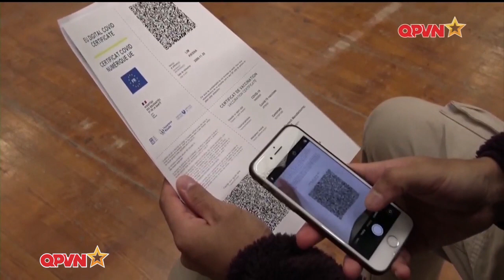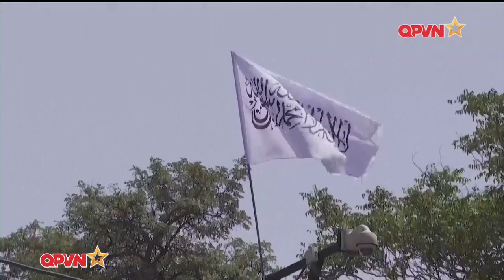Bản Tin Quốc Tế 5/1: 5 Cường Quốc Thế giới cùng đưa ra Quyết Định tránh được Diệt Chủng Nhân Loại